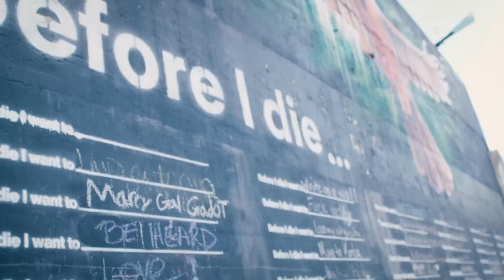The Movement - Loud Enough (Official Music Video)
Official music video for "Loud Enough" by The Movement. Off the ‘Ways Of The World’ album, featuring SOJA, Iya Terra, Stick Figure, and Chali 2Na

Video shot and directed by Abel Okugawa in Charlottesville, VA
Music produced by Johnny Cosmic

Special thanks to Jahlibyrd for the support!

Off our ‘Ways Of The World’ album, featuring SOJA, Iya Terra, Stick Figure, and Chali 2Na

LYRICS
Tell me are the speakers loud enough
Can you hear my voice cutting through the crowd enough
Can you feel the baseline thumping
Is it tough enough to break the silence and turn it into love
Tell me are my people loud enough
Is there any hope
Can we wake up proud enough to live a life of purpose
I know that we can love enough to get going when the going gets rough

Tell me cause I need to know before I go
I don't have much time to sit and relax while we all unwind
To just shit and pay tax while we all run blind

I hear em scream we’ve had enough
But they bluff and talk a good game
The next day come and they still the same
It’s like they don’t even understand what I’m sayin

Look where it's heading
The people scream but we're getting nowhere
We're aiding, abetting the politicians' system
Cover the constitution
We're sleeping
We're letting them get away with the steady manipulation of policy
Look at the petty, shitty example we're setting
While we party confetti falls on the unheard innocent, the sick, and the sweating but the profits we're netting convinces all that we're ready to just shut it down, turn it off.